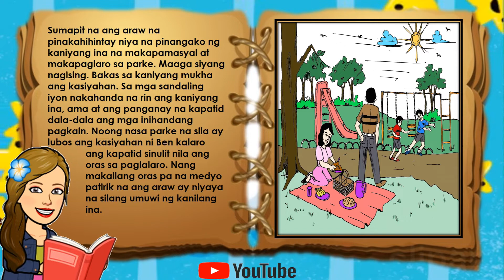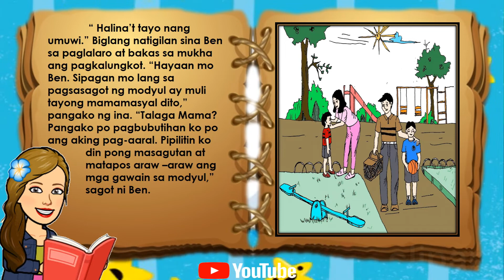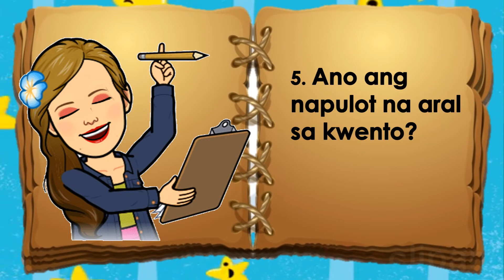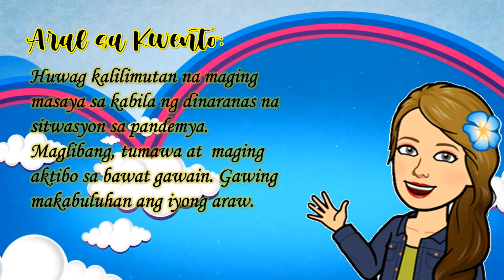Ang Pangako ni Ben-Q3-Week 1 (Kwentong Pambata)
Tumutukoy sa mga araw sa loob ng isang linggo at sa napapanahon na pag-aaral sa gitna ng pandemya.